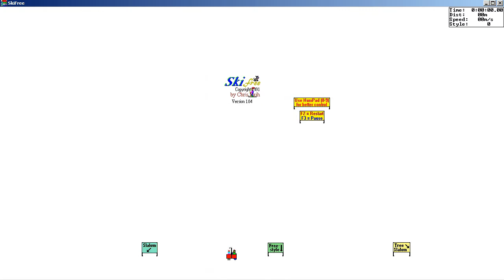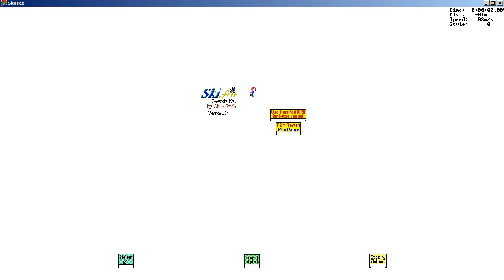MERRY.EXE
Should you want a copy of Ski Free for yourself, grab it
The original version doesn't work terribly well on new computers.

The music is from the 1982 film "The Snowman." You should check it out if you get the chance; it's fantastic.